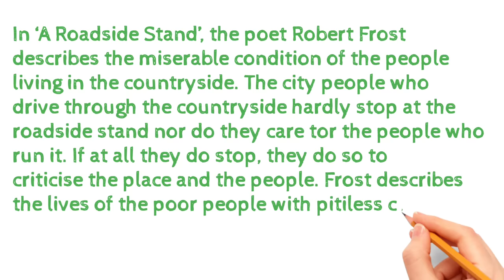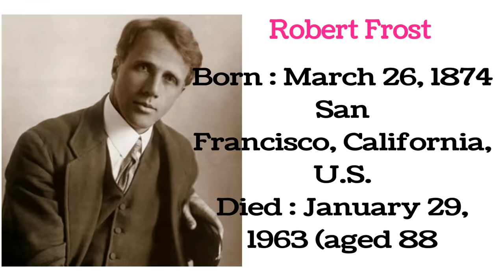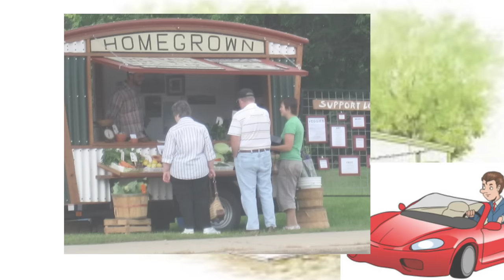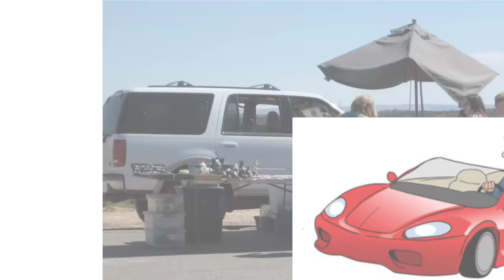A Roadside Stand Class 12 English Animated Tamil Explanation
A Roadside Stand Introduction to the Poem
Robert Lee Frost was an American poet who lived from 1874 to 1963. His simple style of writing, I realistic depiction of rural life and constant reference to nature made him one of the most influential : poets in American history. His most famous poems include ‘Mending Wall’, ‘Stopping by Woods on a Snowy Evening’ and ‘Birches’.He received the Pulitzer Prize for Poetry four times.

A Roadside Stand Theme
The poem, ‘The Roadside Stand’ is Robert Frost’s scathing criticism of an unequal society where there is a huge division between the rich and the poor, the haves and the have-nots, owing to the inequitous distribution of wealth. The poem depicts, with clarity, the plight of the poor and the complex dynamics of their existence. It also focuses on the unfortunate fact that the unequal progress and development between cities and villages have led to the feelings of distress and unhappiness in the rural people.

A Roadside Stand Summary in English
The poem “A Roadside Stand”, composed by Robert Frost is about a farmer who puts a little new shed in front of his house on the edge of a road. Several thousands of cars speed past it. He desires to sell wild berries, squash and other products. He does not like charity. He tries to sell his products for money. He believes that money can give him a better lifestyle as he saw in the movies. However, his hopes are never fulfilled. People in cars go past without even giving a cursory look at his stall. And if few of them happen to look at it, they see how the letters N and S had been turned wrong. They believe that such badly painted signs spoil the beauty of the countryside.

Nevertheless, a few cars did stop. One of them desired to take a U-turn. It came into the farmer’s yard and spoiled the grass. Another car stopped to know the way. And one of them stopped as it needed petrol, though it was quite evident that the farmer did not sell petrol.

The poor village people had little earning. They have not seen much money. They lead a life of poverty. It is known that some good-doers plan to remove their poverty. They aimed to buy their property on the roadside to build theatres and stores. They plan to shift the villagers into the village huddled together. They wished to teach them the ways that could change their good and healthy habits. They even aimed to teach them to sleep during day time. The ‘greedy good-doers’ and ‘beneficent beasts of prey’ desired to force the benefits on the poor village people and befool them.

The poet feels quite miserable at the pitiable sufferings of the poor village folk. He even had a childish desire for all the poor to be done away with at one stroke to end their pain. But he knew that it is childish and vain. So, he desires that someone relieves him of his pain by killing him.

A Roadside Stand Summary Reference-to-Context Questions
Read the extracts given below and answer the questions that follow.

1. The little old house was out with a little new shed
In front at the edge of the road where the traffic sped,
A roadside stand that too pathetically pled,

a. Where had the little new shed been put up and why ?
Answer:
A poor farmer had put up the shed at the edge of the road.

b. What imagery does the first line create?
Answer:
It creates the imagery of an impoverished farmer’s home and a roadside stand that he has set up.

c. Where is the shed set up?
Answer:
“file little new shed is set up in front of his house which is on the edge of the road.

d. What is the poetic device used in the third line?
Answer:
Personification has been used in the third line. The shed has been personified. It pleads pathetically for some extra cash flow.